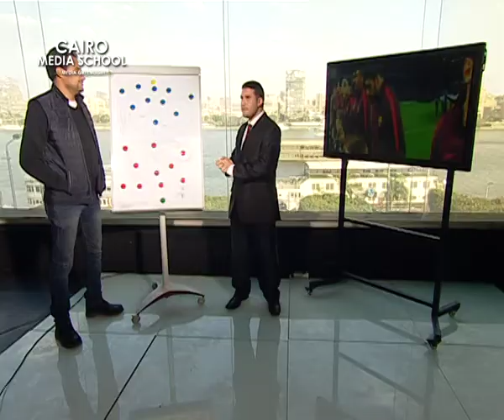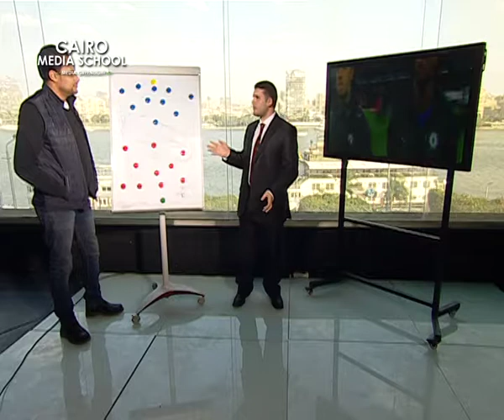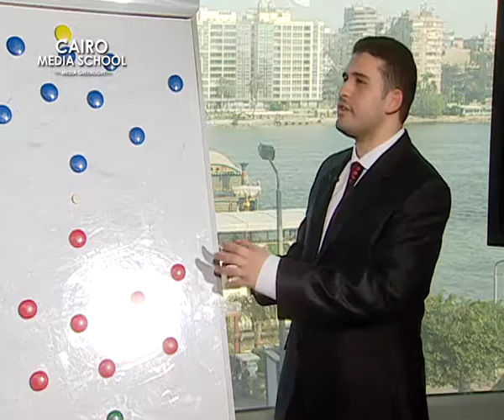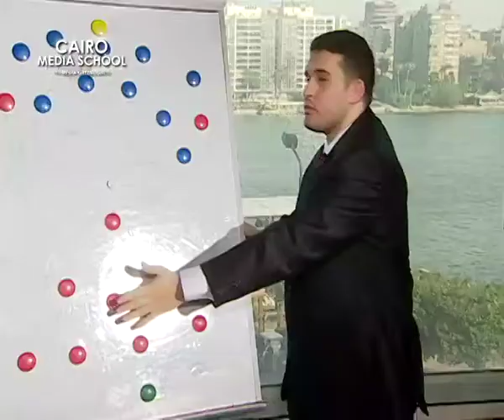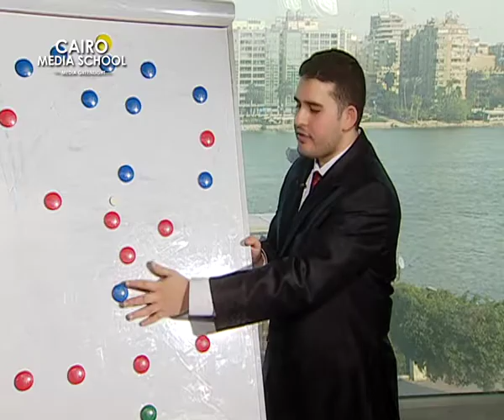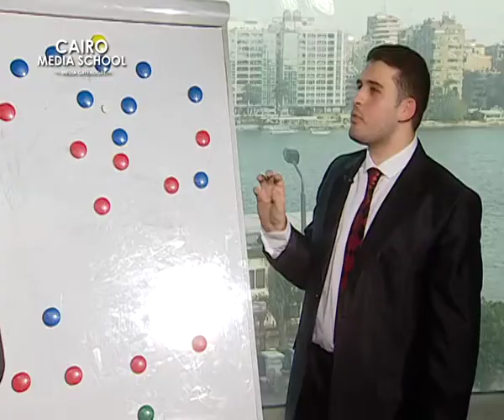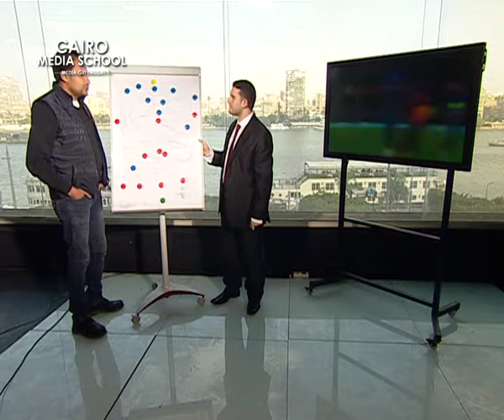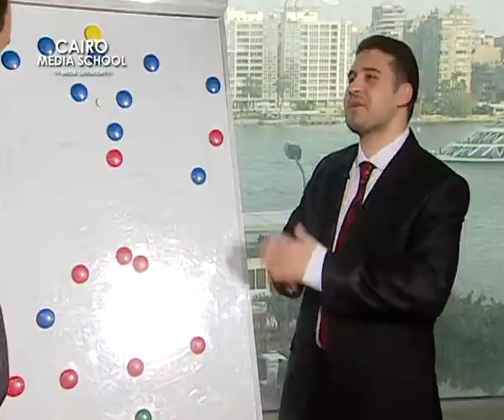Hossam saoud - Football TV shows February Workshop